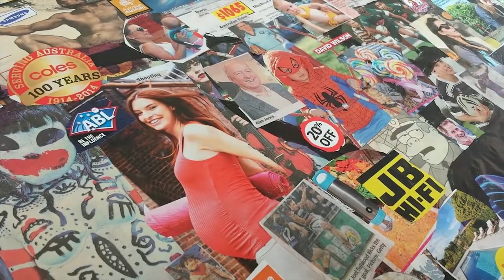Steve McGrath - Twelve Goals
Living with Autism can be difficult but it doesn't mean you can't lead a rewarding life.